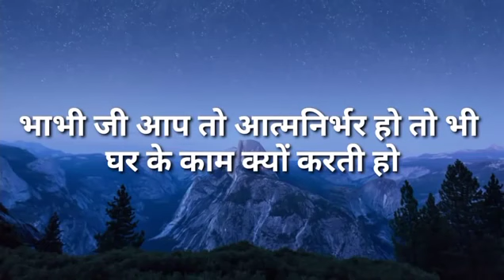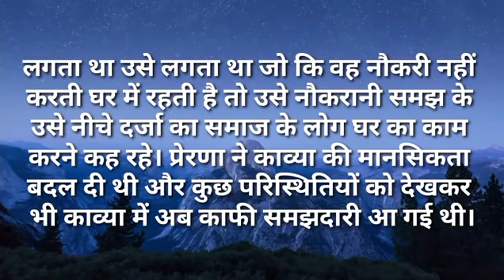भाभी जी आप तो आत्मनिर्भर हो तो भी घरके काम क्यों करती होंI Like Story Kahaniya | Moral Stories| New